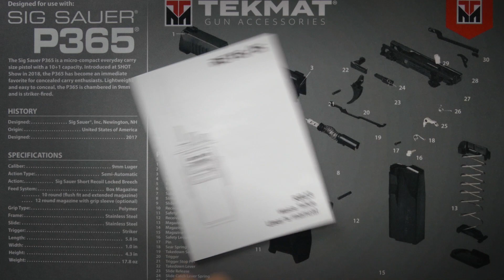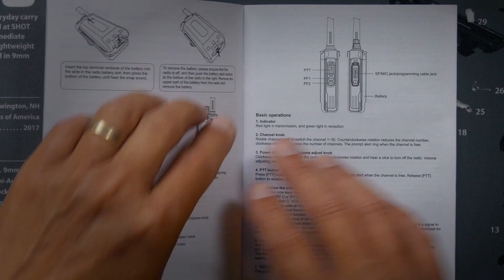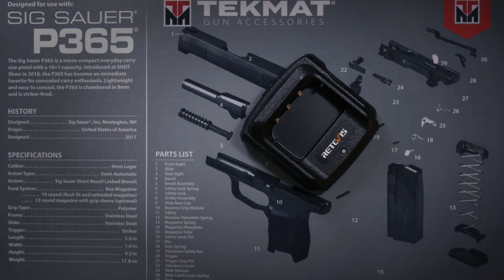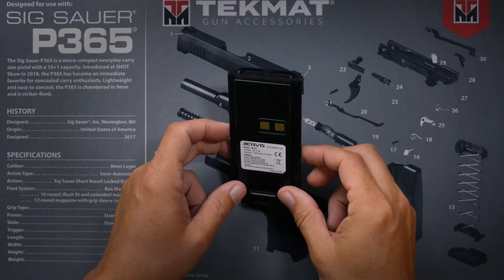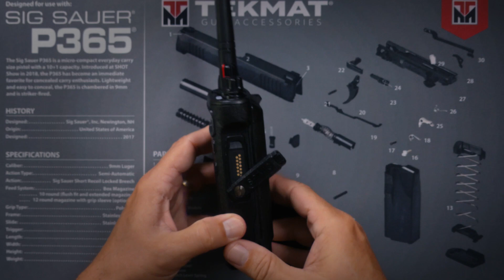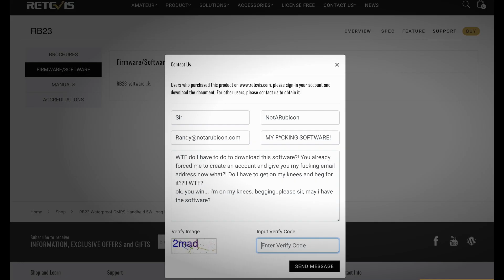Retevis RB23 WATERPROOF GMRS Walkie Talkie - Full Review & Overview Of The New Retevis IP67 GMRS HT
I review the new Retevis RB23 Waterproof (IP67) GMRS handheld Radio.
How to listen to/talk on my repeater from anywhere in the world using the Zello App
Why did I delete your comment? Read this to find out why
--- My equipment: